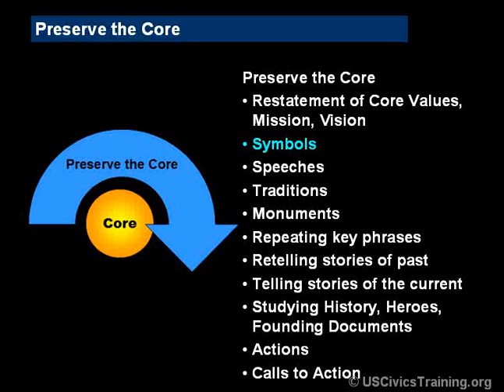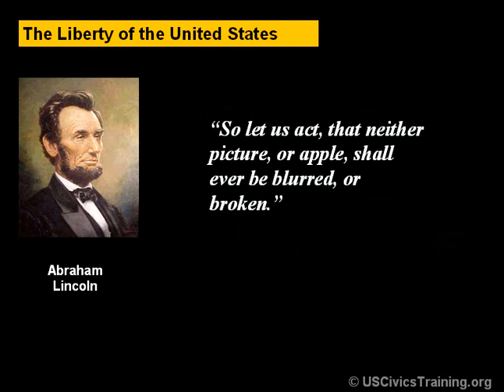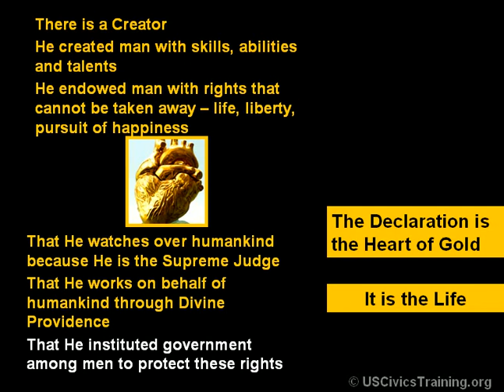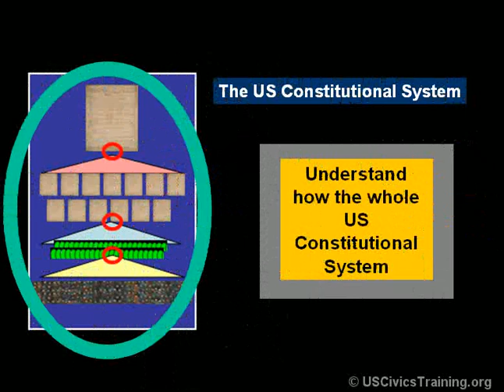A Country Built to Last 24 – Preserve the Core – Declaration and Constitution – Heart and Ribs - 3m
This webinar provides an easily remembered visual picture of how the Declaration of Independence and its principles are the “heart of the matter” and that the Constitution like a protective set of ribs is designed to hold and protect the principles of the Declaration.